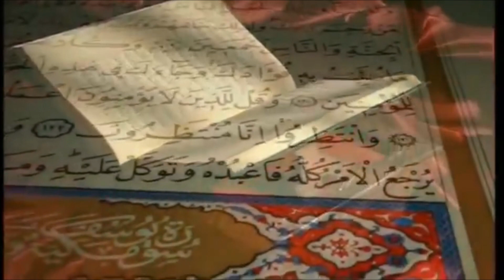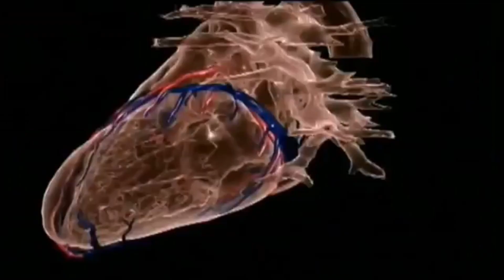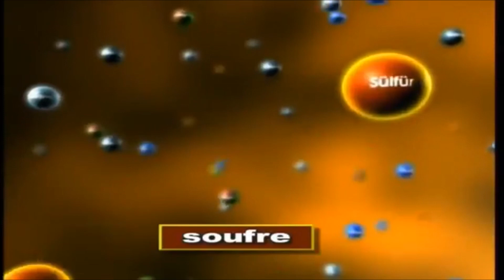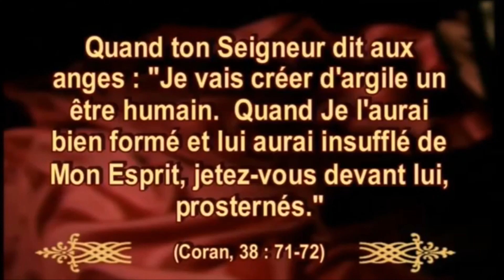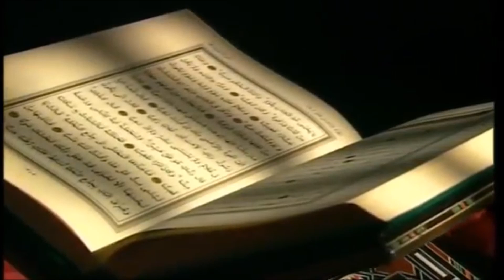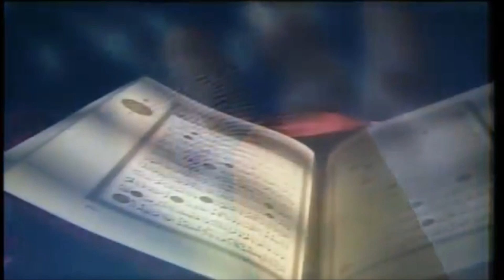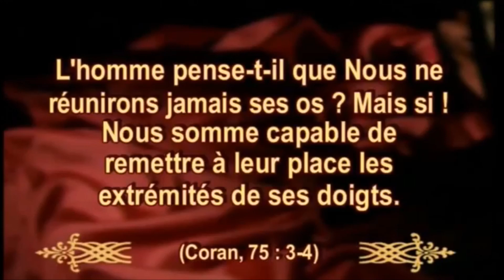Miracles Scientifique du Quran le Corps Humain